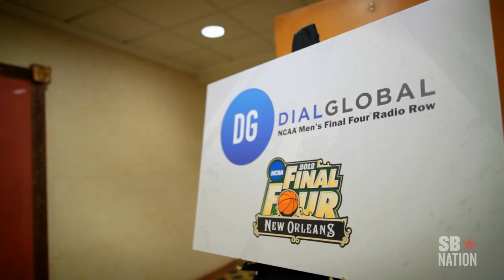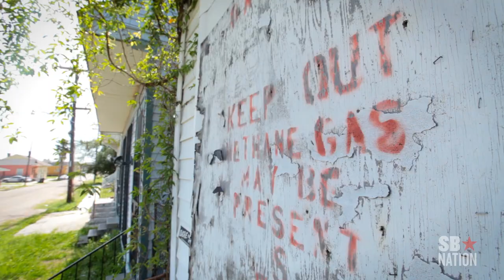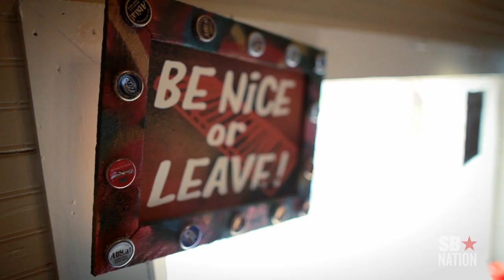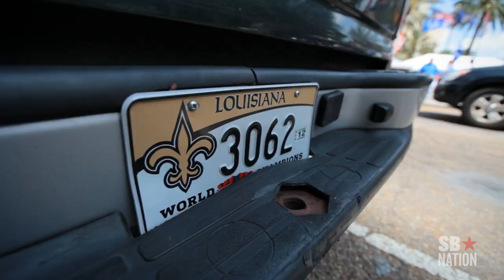Final Four in New Orleans - Full Nelson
From the Superdome to America's best fried chicken, Amy K. Nelson spends a weekend in New Orleans for the Final Four, and finds there is plenty of culture and basketball both on and off Bourbon Street.

*Images courtesy of Hyatt Regency New Orleans*